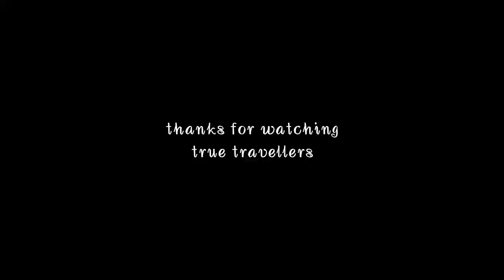amazing off roading with d naughty little darlings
over excited ,over enjoyed with ilu,minnu and mithu @mamalakandam.
mamalakkandam is an amazing tourist spot,. ❤❤